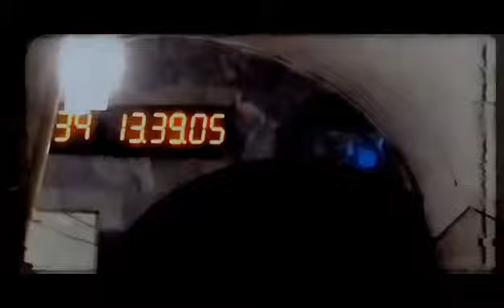Daniil Ryabinin, KSADA, Audio Visual department, 2nd year, 2021